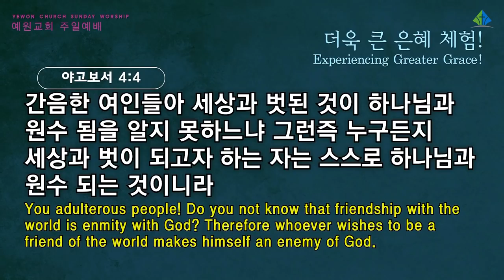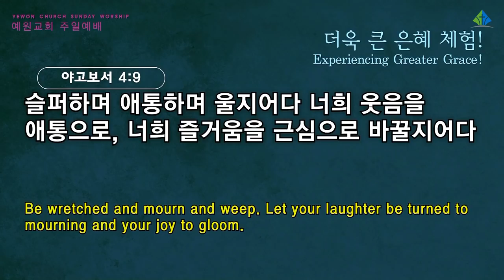[예원교회] 2부 주일예배 - 더욱 큰 은혜 체험! - 정은주목사 - 2021.12.19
더욱 큰 은혜 체험!
정은주목사